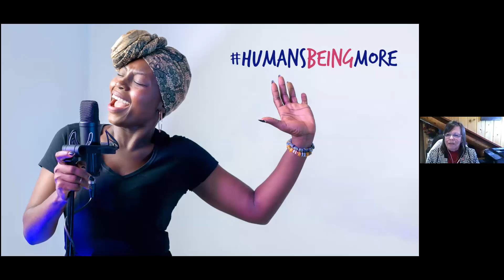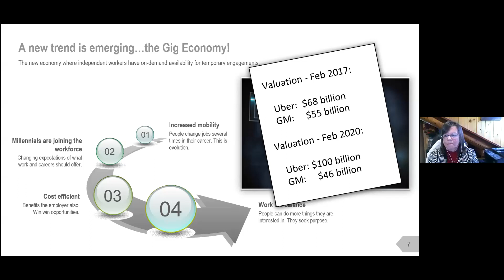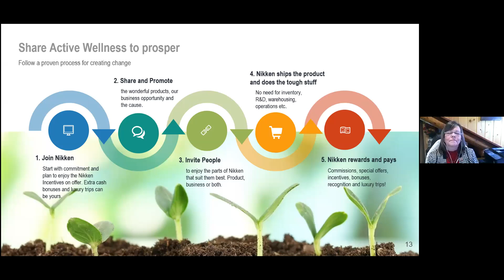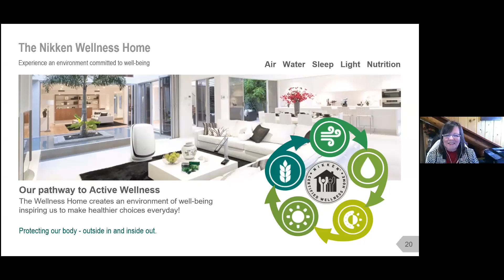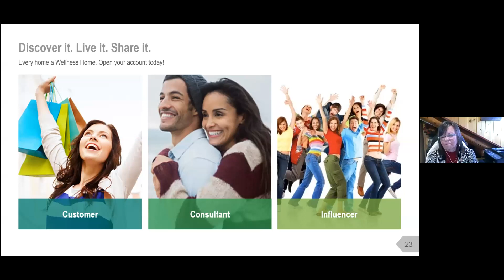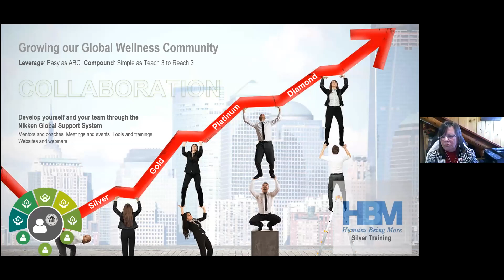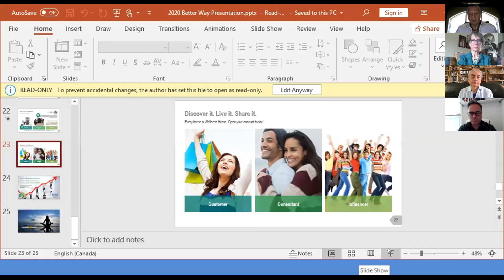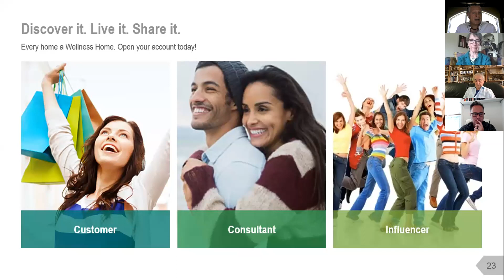Nikken ZOOM-in Event - May 16, 2020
A virtual event designed to serve as an introduction the scope, depth and relevance of Nikken - your opportunity for A Better Way in a new era towards wellness through a holistic and balanced approach.